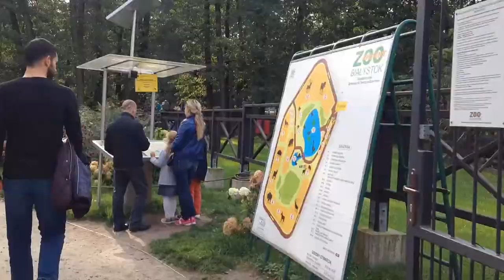ESN Orientation week Treasure Hunting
First Day at the ESN Orientation Week,